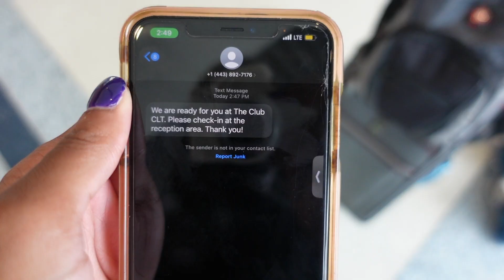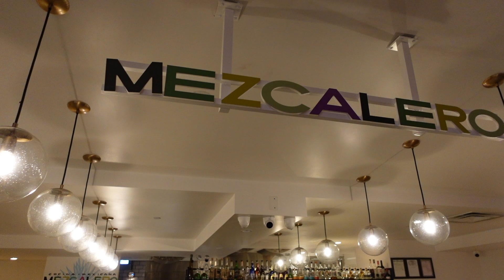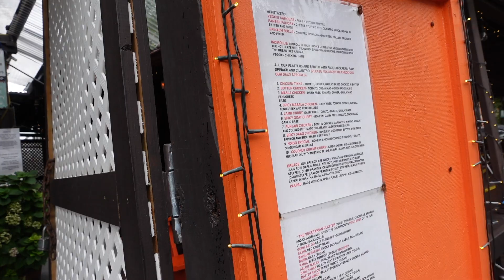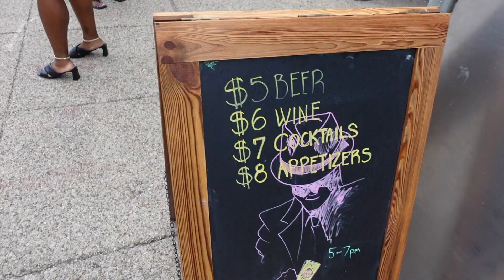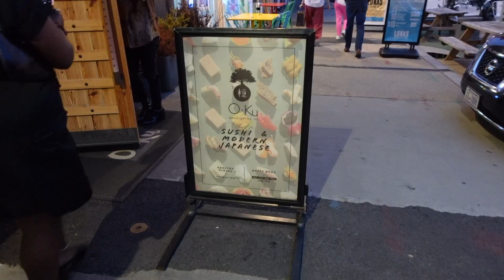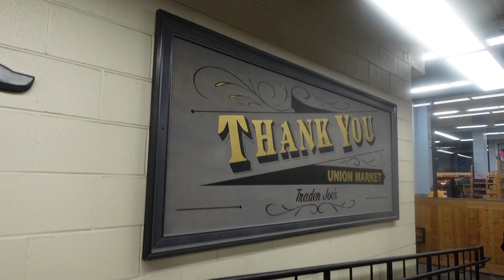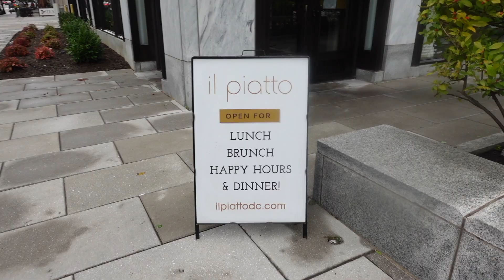TRAVEL VLOG | Celebrating my 27th Birthday in Washington, DC!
Every year of life is cause for a grand celebration! For my 27th birthday, I decided to live it up in the nation's capital with a few of my friends. We did what we do best - eat, drink, and enjoy! A short one, but a good one, this vlog shows the fun we had under the sparkling lights of Washington, DC!